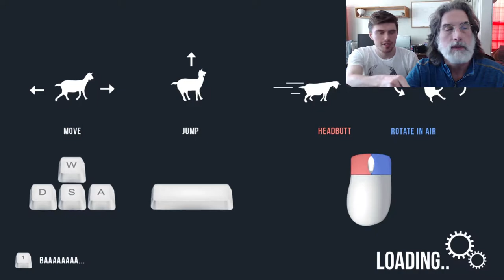Goat Simulator Part 1 - DadPants Gameplay